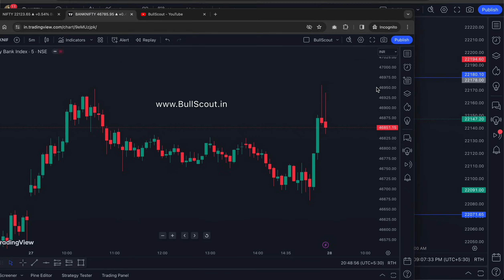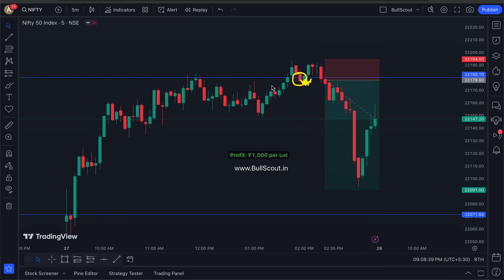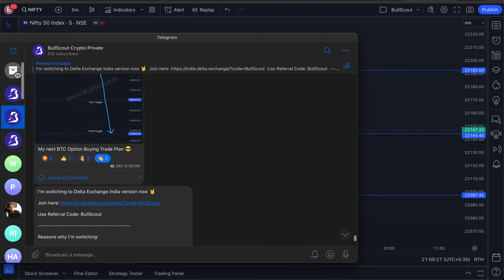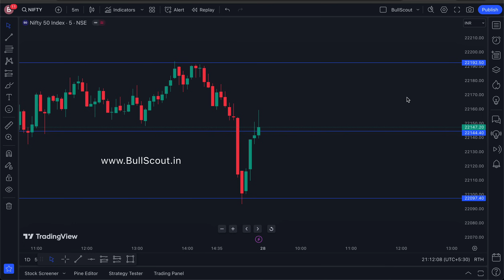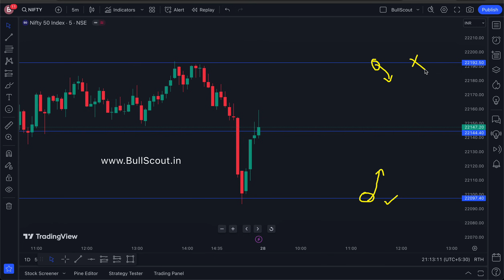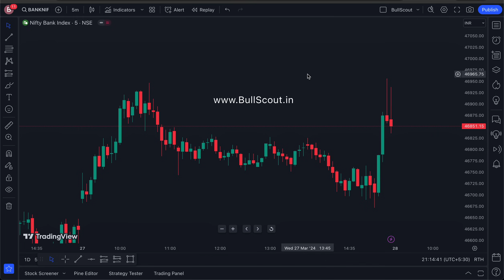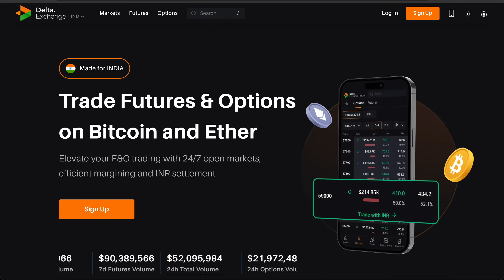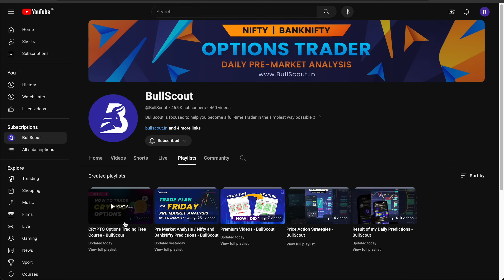28 Mar | Nifty & BankNifty Prediction for Expiry Day | Pre Market Analysis for Tomorrow | BullScout